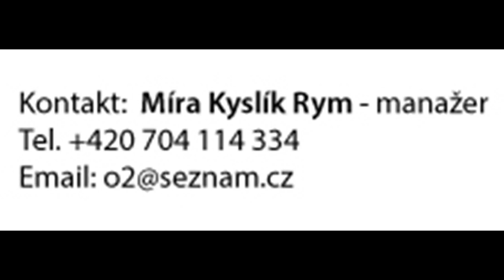Eddie Edward and Friends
Eddie Edward and Friends - Modern American Country Music